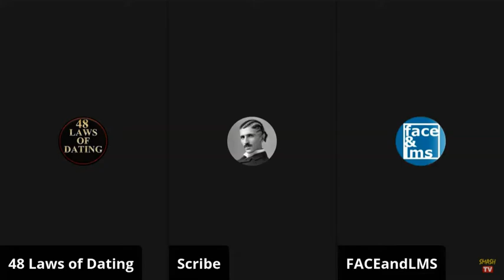Face and LMS on Smash TV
Law #1 Never Trust A Dating Coach

Protect yourself from Dating Coaches with the "48 Laws of Dating"